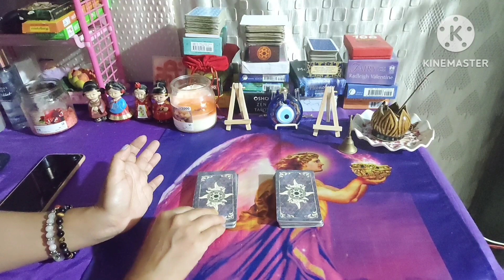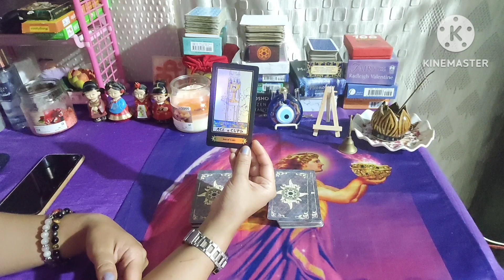who is coming my way#singles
pile 1: 00:00